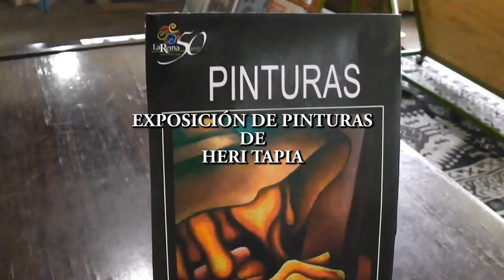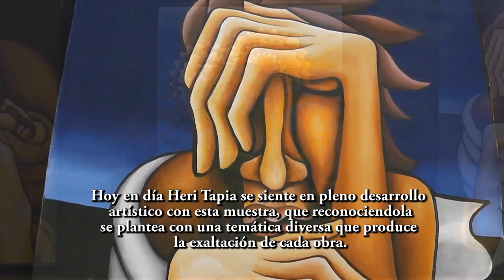EXPOSICIÓN DE PINTURAS DE HERI TAPIA